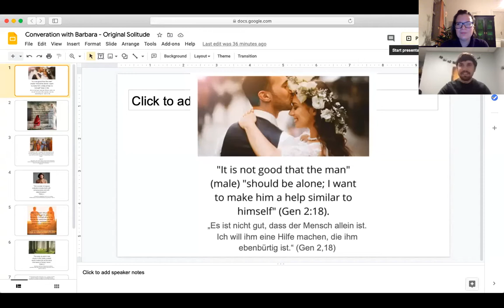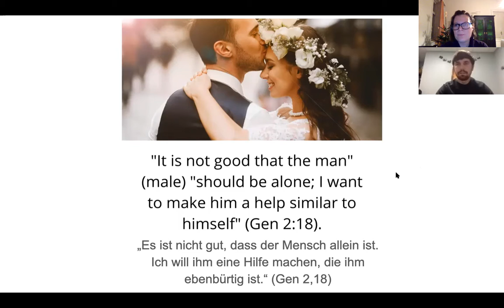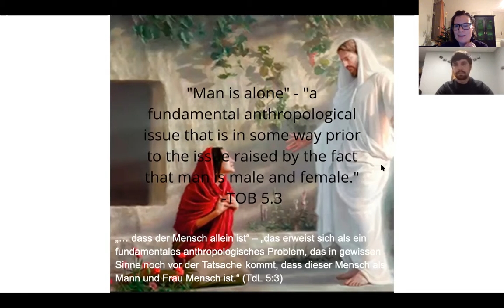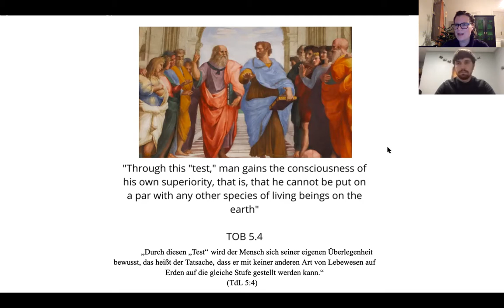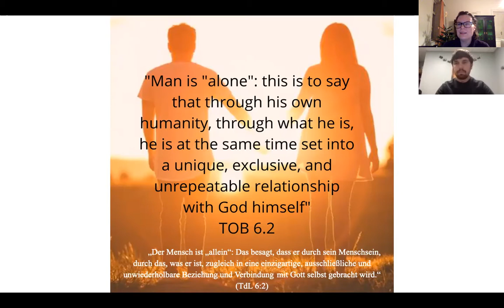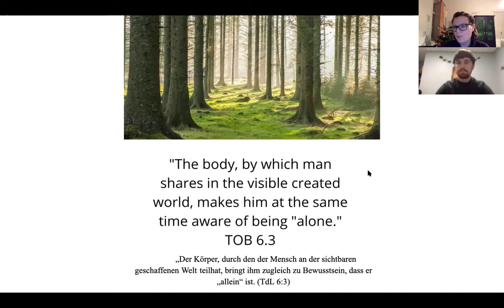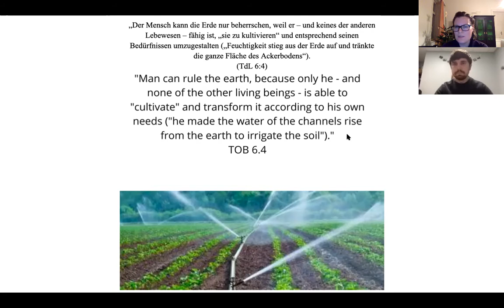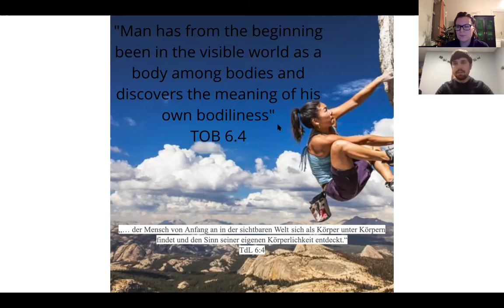Original Solitude - Discussion with Barbara Pavelka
German/English speaking audience